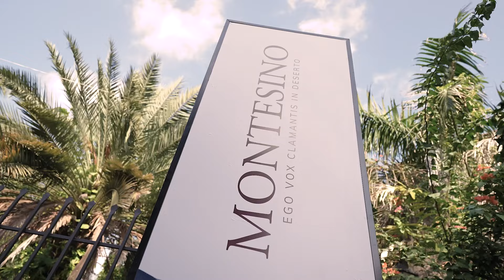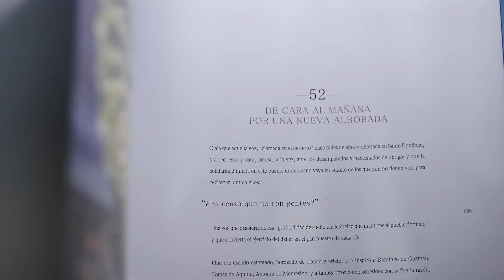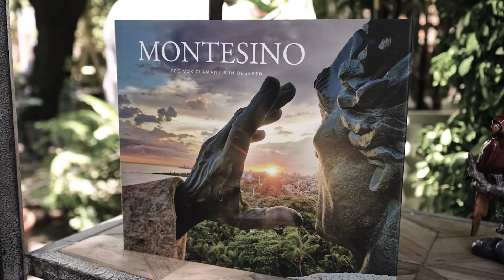Grupo SID presenta libro “MONTESINO: Ego Vox Clamantis in Deserto”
Como parte de nuestro compromiso cultural y con el legado histórico de nuestro país🇩🇴en Grupo SID realizamos la presentación del libro “MONTESINO: Ego Vox Clamantis in Deserto”, de la autoría de María Teresa Ruíz de Catrain, en el marco del 10mo Aniversario de Centroamérica Cuenta, el cual nos sumerge en una reflexión profunda sobre nuestra historia y nuestro compromiso con el país.

Este libro destaca el importante papel que ha tenido nuestro país en la historia de los derechos humanos🙌🏻con un recorrido a través de los senderos que han construido el pasado y presente de la humanidad que hoy se conocemos como un aporte literario a la sociedad.📚

“Para Grupo SID es un gran honor sacar a la luz esta obra que nos llena de orgullo y compromiso reconociendo el riguroso trabajo académico e histórico de su autora, así como la pasión y fluidez que refleja en su narrativa.”- expresó Ligia Bonetti, Presidente Ejecutiva de Grupo SID.